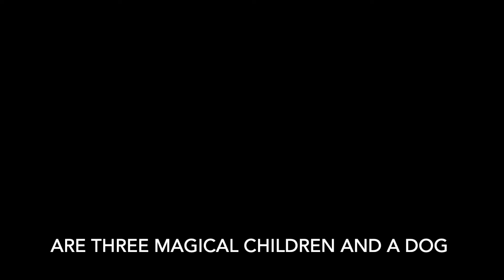Book Trailer The Inquisitor's Tale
The Inquisitor's Tale by Adam Gidwitz